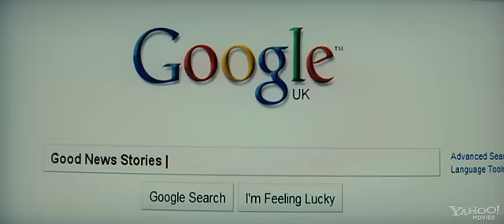"Salmon Fishing in the Yemen" - Trailer # 1